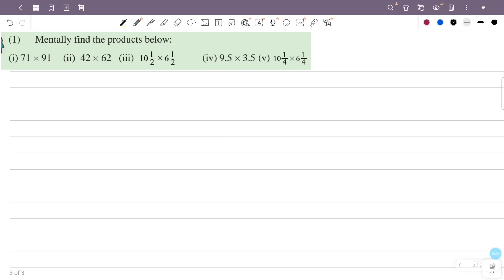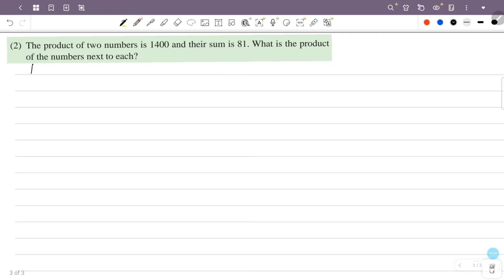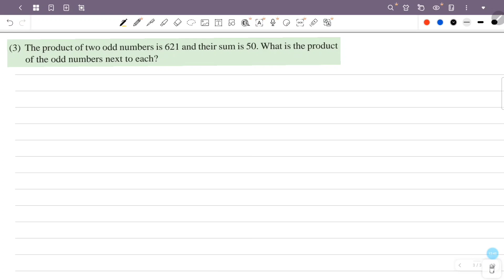class 9 maths multiplication identities page 64 question 1 2 3 chapter 4 kerala syllabus part 1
This video is about class 9 maths chapter 4 multiplication identities page 64 question 1 2 3 scert new textbook kerala syllabus part 1

1) scert class 9 maths multiplication identities
2) STD 9 maths chapter 4 page 64
3) maths class 9 chapter 4 page no 64
4) 9th standard maths chapter 4 page 64
5) multiplication identities class 9 chapter 4 page 64